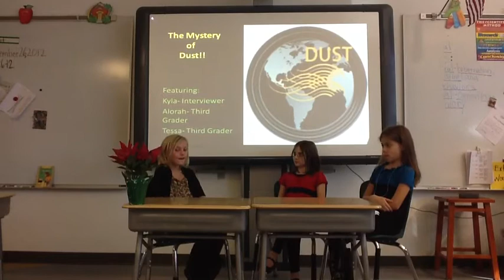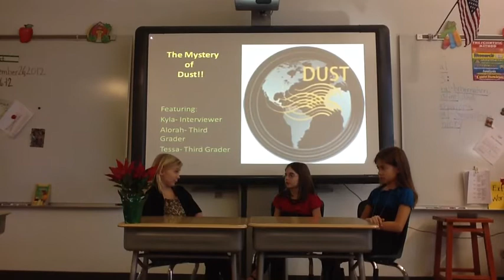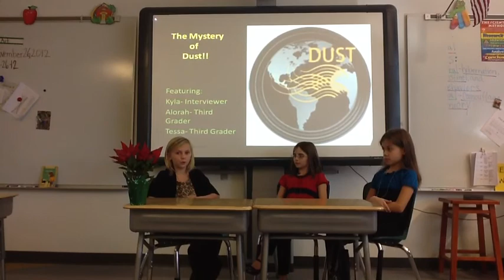The mystery Of Dust